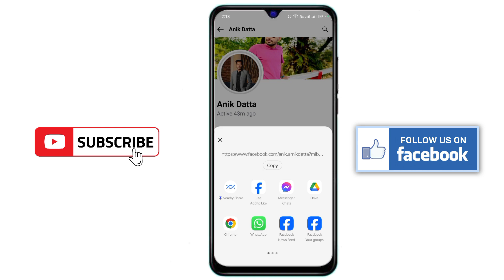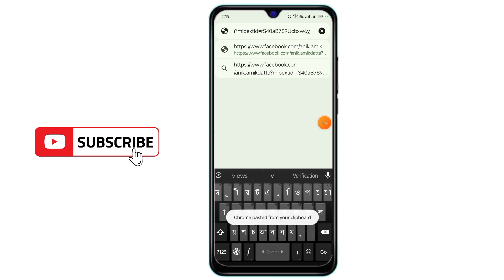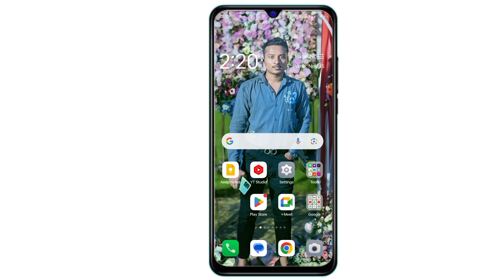প্রোফাইল লক করা ফেসবুক আইডি থেকে মোবাইল নাম্বার বের করুন😱।ফেসবুক থেকে মোবাইল নাম্বার বের করুন 🤫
প্রোফাইল লক করা ফেসবুক আইডি থেকে মোবাইল নাম্বার বের করুন😱।How To get Facebook friends mobile number🤫